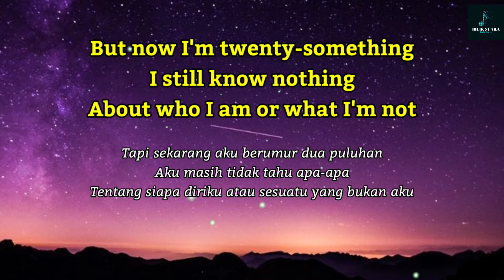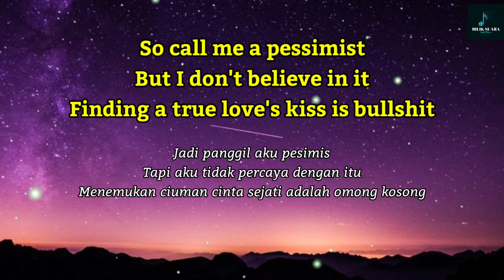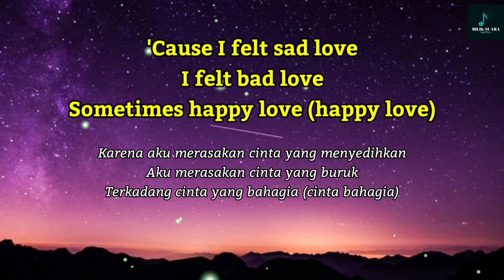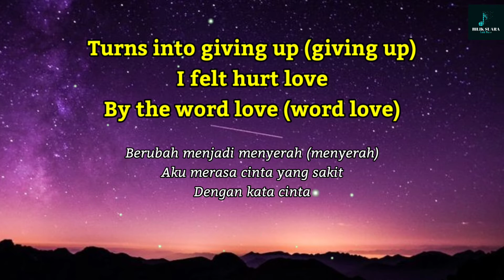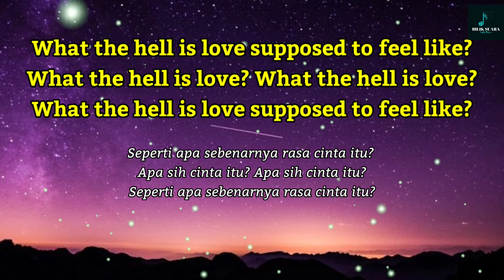Mad At Disney - Salem Ilese (Cover) | Lirik Terjemahan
[Verse 1]
About who I am or what I'm not

[Pre-Chorus]
Finding a true love's kiss is bullshit

[Chorus]
'Cause I felt sad love
I felt bad love
I felt hurt love
By the word love

[Verse 2]
My fairy grandma warned me
Cinderella's story
Only ended in a bad divorce
The prince ain't sleeping when he
Takes his sleeping beauty